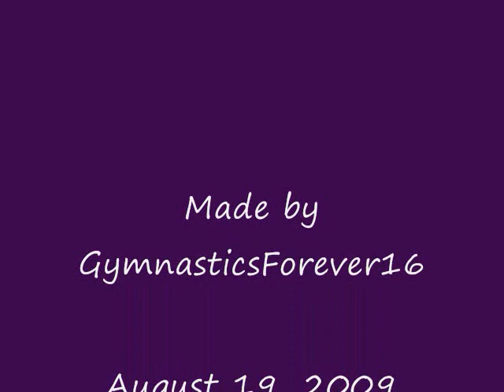Carly Patterson An American Champion